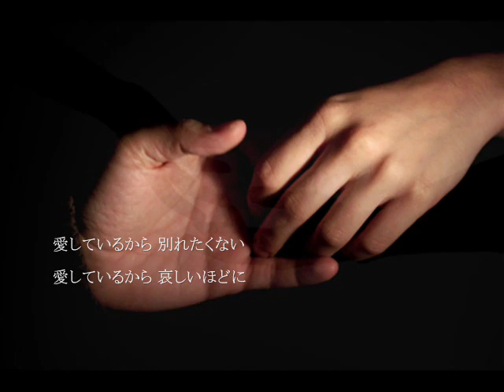気まぐれ時計/ユキ＆ヒデsongby新二郎 画像編集：nobu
2014/3/28に発売のユキ＆ヒデさんの曲です
この程、知人からのご紹介でお二人を知る切っ掛けができました
東京で頑張っておられるので僕も微力ながら何かのお役に立てばと歌ってみましたが、アップした後で聴いてみて穴があったら入りたいというのはこのことで大幅に間違えて覚えていることに気が付きました。ユキ＆ヒデさん、そして作曲者の小田純平さん申し訳ありません。覚えられたい方はご本人たちの歌で覚えてくださいね